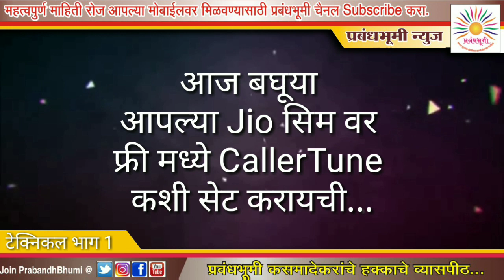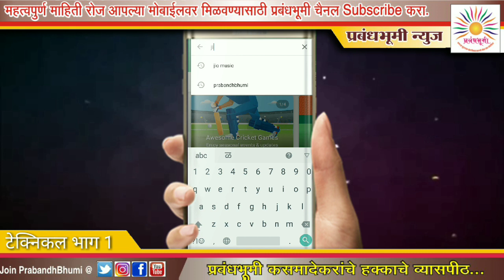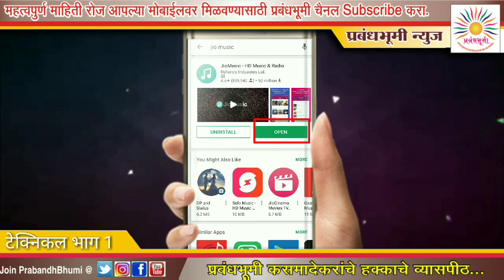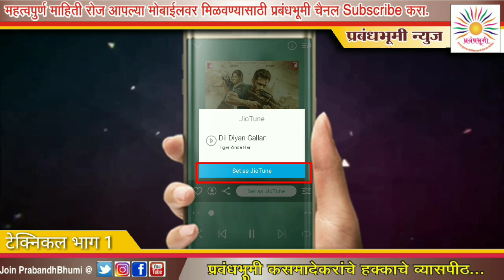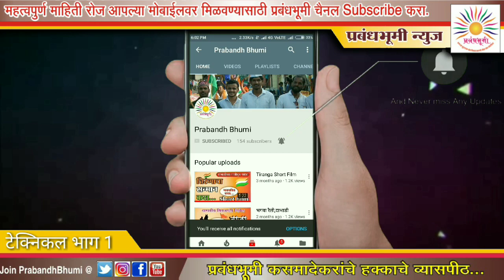आपल्या Jio सिम ला फ्री मध्ये caller tune कशी सेट करायची । kaise kre free me jio caller tune set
प्रबंधभूमी विविध क्षेत्रातील माहिती आपणास पोहचवण्याचे काम youtube द्वारे करीत आहे. म्हणजे प्रबंधभूमीने Upload केलेले Video लवकरात लवकर आपल्या प्रयन्त पोहचू शकेल. आज आपण आपल्या jio सिम वर फ्री मध्ये caller tune लावने शिकणार आहोत. मग बघा हा व्हिडीओ आणि  आंनद घ्या jio फ्री सर्व्हिस चा..